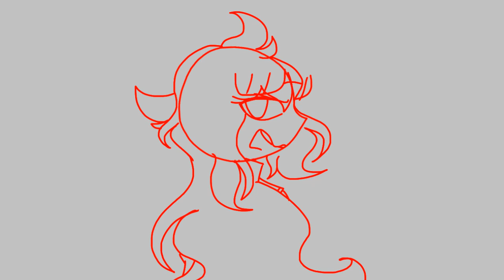Evelyn Evelyn || Danganronpa AU Animatic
Started this ALL the way back in May 2021, ending it in March 2022.
I wanted to do a project where I could see improvements but at the same time see if I could still be consistent with my art. Also because at the time I had this Danganronpa AU RP with a friend and HAD to draw an argument scene. I'll leave context for it if you're interested at the bottom of the description lol
Had to post something while I work on a big animation project, hope y'all enjoy :)

{Animation Info}
Apps Used - Flipaclip
FPS - 17
Frames - 1230

{Characters}
Abigail - Girl with bandaged arm
Wishcraft - Girl with the bow and ponytail
{Context}
Btw this is some old RP n stuff that we did, so it literally sounds like a self-insert fanfic so just expect that LOL
Abigail and Wishcraft are both from a Danganronpa AU called Danganronpa Better Luck Next Time (BLNT) which of course is just an AU that involves a bunch of my friends. Abigail is the supposed antagonist while Wishcraft is the protagonist, though Wishcraft doesn't think of Abigail as an enemy and instead looks up to her. Our RP basically combined all the Danganronpa games and our AU together, which ended in an event that caused this argument. Korekiyo and Wishcraft are good friends and decide to do a ritual because why the hell not and gather a bunch of people to help. The ritual unfortunately goes south, as Junko messes with Korekiyo, causing him to lash out and swing around an axe in the room they were preparing in violently. The axe hits Makoto instead and kills him. Everyone freaks out, including Wishcraft, but Korekiyo then manipulates everyone to stay and finish what they started (also because this mf locked the doors to prevent them from leaving) That's where Abigail comes in to investigate, only to be one of the new sacrifices alongside Chiaki in the ritual. After they make their escape, Abigail confronts Wishcraft alone.
Abigail was told that Wishcraft was the one who killed Makoto and many believe it was her who swung. The problem was that Wishcraft wasn't the murderer. Instead, Korekiyo had tricked them all into thinking that it was her. Promise tries desperately to fix everything and explain herself while using the other participants as proof, while Abigail just wants to be left alone and doesn't want to speak to Wishcraft ever again. Ensue the Evelyn Evelyn music and there's your argument scene.
God what an insane story that was to remember and write...